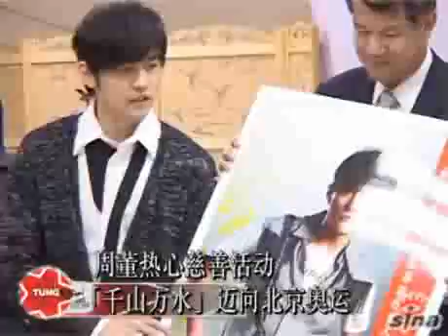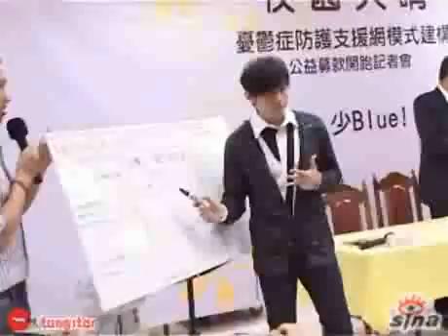周董創作歌曲邁向北京奧運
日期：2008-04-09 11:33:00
新浪娛樂訊  剛結束澳門演唱會的天王周杰倫，馬不停蹄地趕回臺灣，爲患有校園憂鬱的小朋友發聲，爲募款活動站臺，有意者只要捐款，就可以獲得周董的特別紀念版郵票。

但是周董說，如果選擇收集藝人的郵票，他會選擇李連杰。

周董說，自己以前讀書的時候，心情都很放鬆，所以沒有憂鬱的問題。他笑言，除了打球，跟著劉畊宏去教會祈禱也是一個很好的排解鬱悶通道。

現今已經成爲師奶殺手的周董，現場示範了捐款劃撥方式，在巨型劃撥單上簽下了自己的名字。

周董爲北京奧運製作的歌曲「千山萬水」，在最後一刻才向北京報名，周董對歌曲內容秘而不宣，只表示曲風與以往大不相同，不論是否獲選，只要能進榜就好。 TUNGSTAR/文并圖